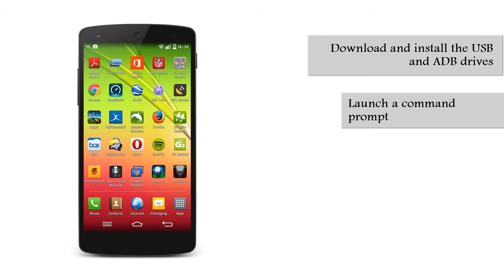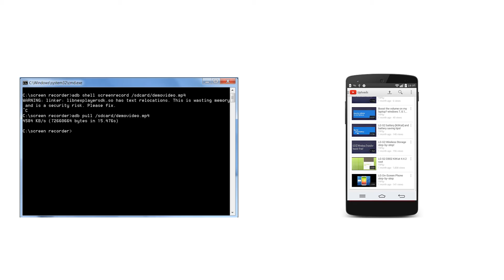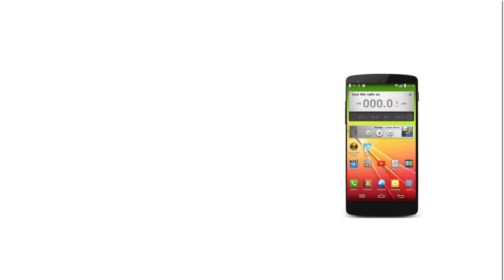Record your android phone's screen - No root, No app needed | KitKat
Record your android phone's screen in Android KitKat. No root or any additional app required.

Android KitKat introduced a very useful feature that allows you to record your phone's screen, no root, no app required.

While its intended audience is developers debugging their applications, there is no reason why it shouldn't prove useful to anyone.

You can, for example, use it to show something to a friend, ask for help about something or even record your phone's erratic behavior for service purposes.